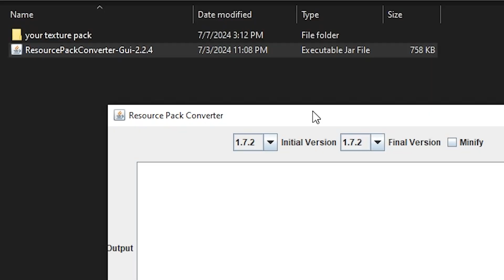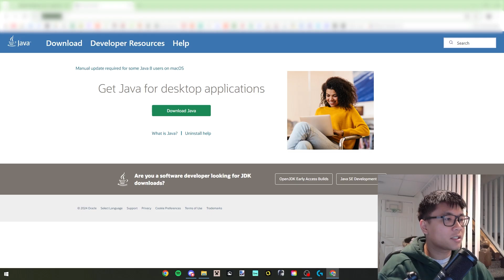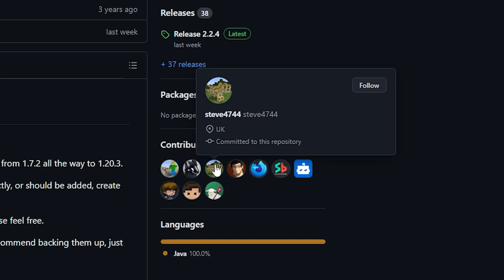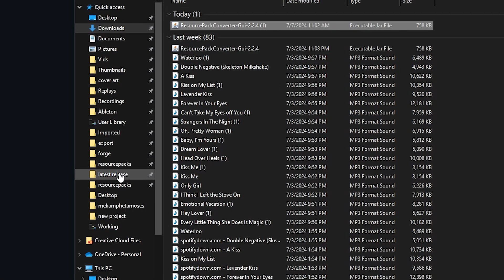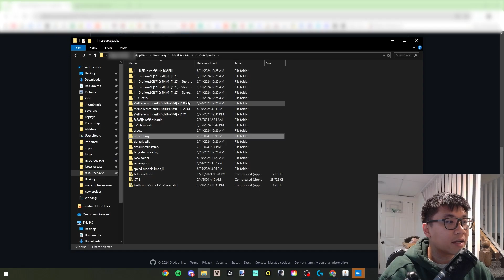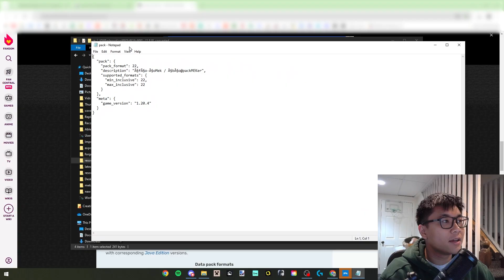how to make old texture packs work in the latest versions (ResourcePackConverter Tutorial)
In this video I show you a neat little tool that makes converting your texture packs between versions very easy and simple.

this is truly amazing and groundbreaking and life changing and world changing and

0:00 intro
0:48 tutorial start
2:25 s/o to the creators
3:42 tutorial continues | skip here if i yap